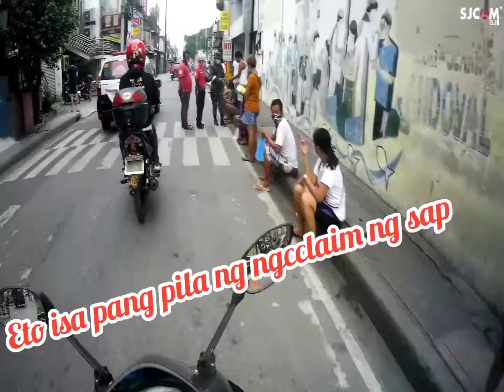SAP 2nd tranche | August 4, 2020 pinamimigay nah?